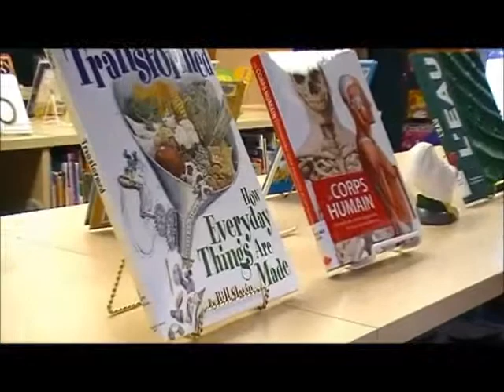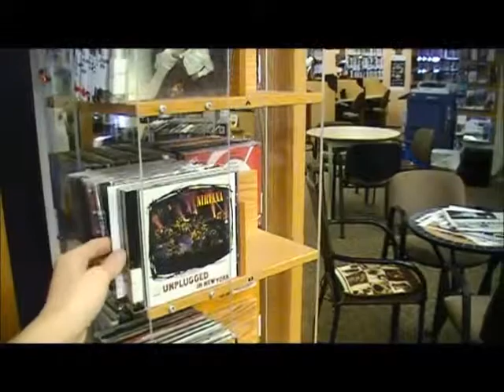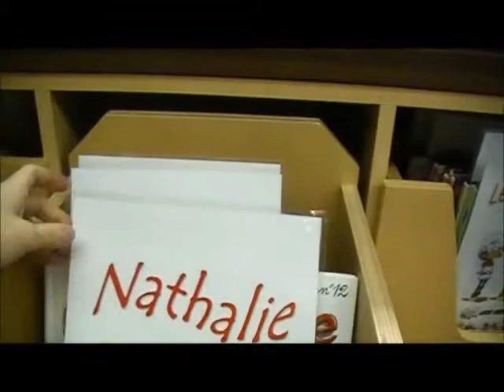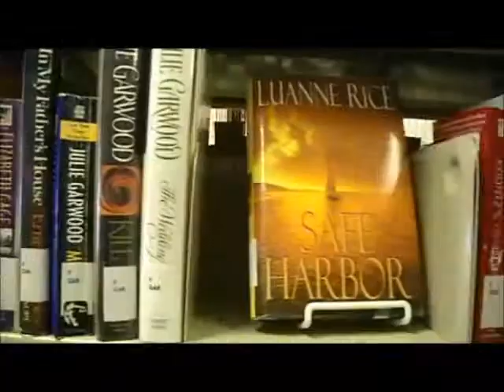Notre Bibliothèque - Bibliothèque Publique Mgr. Plourde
Une visite virtuelle de notre bibliothèque.